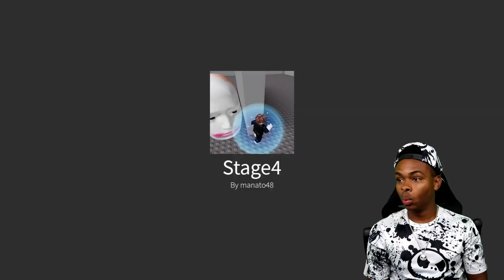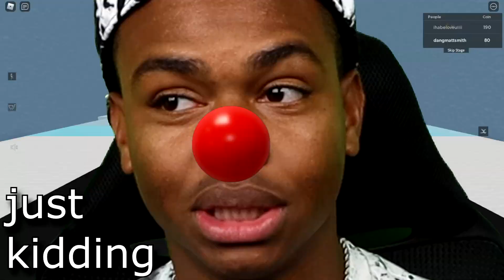WE FOUND RUNNING HEAD DETENTION AND SIREN COP SECRET ENDING IN PRISON JAIL BREAK IN ROBLOX